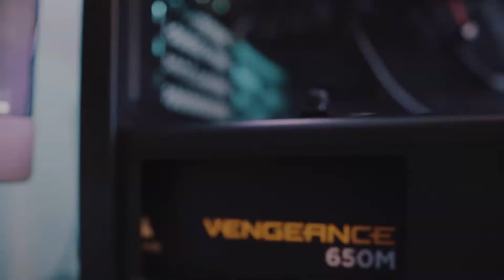PC Build/Channel Update Ikea/Amazon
PC Build / update video for everyone to see.
Been away for quite a while now so hope you guys like it :)
Gear
Sony A6300
Sigma 18-35mm
Sony 50mm
Canon 17-40mm